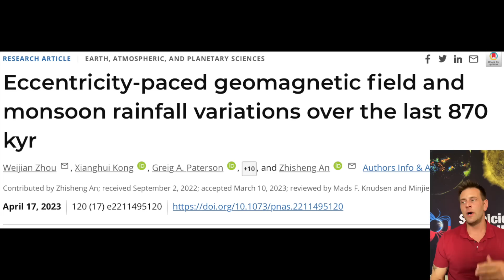Spectacular Solar Tornado Eruption, Great News, Magnetic Field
Ava Flanell:
(Please Say Hi From The Observers!)